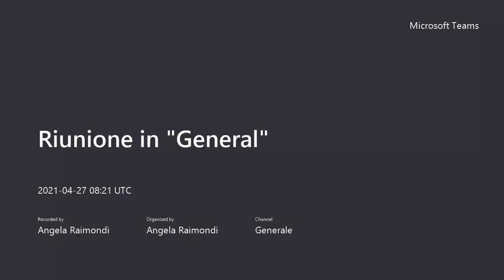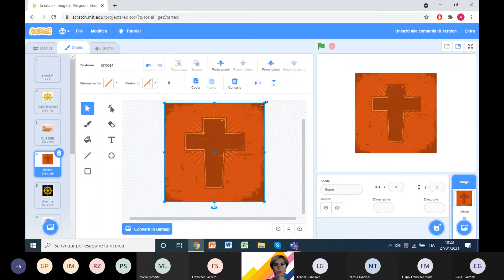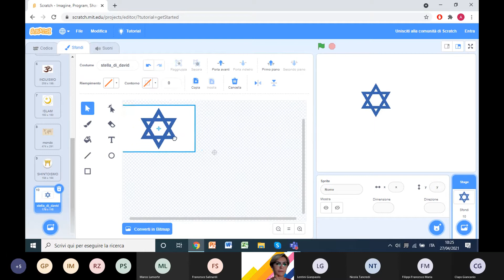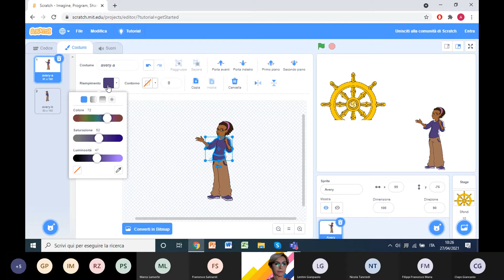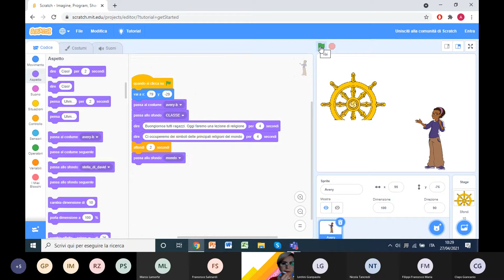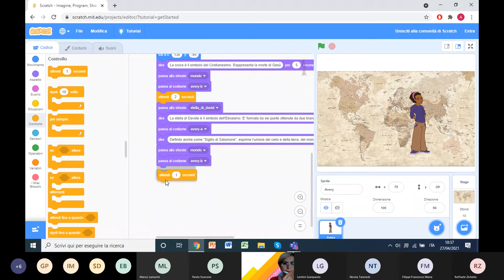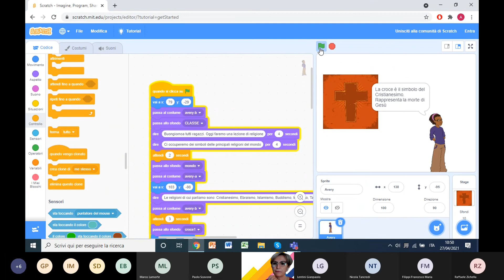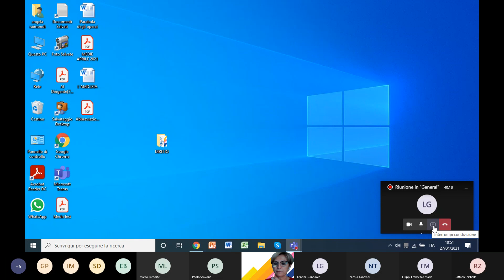Codeisloading Webinar Italy Team - Scratch 1 religiou symbols